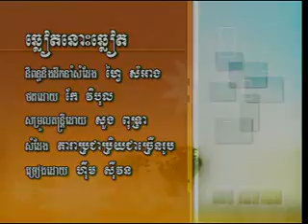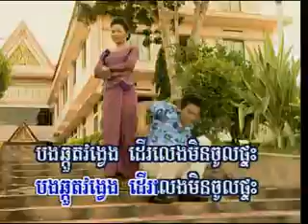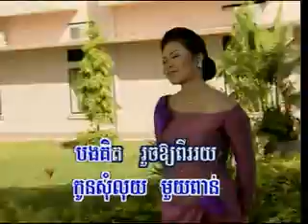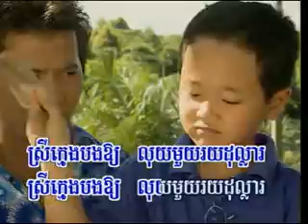HM vol 40 chleat nos chleat A